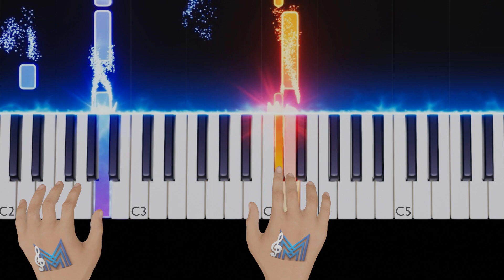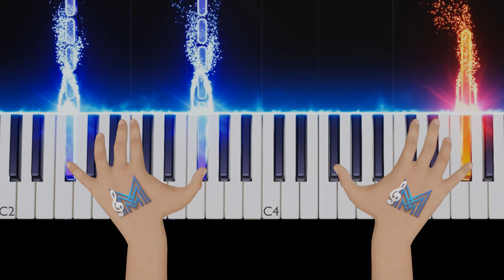Cars On The Road - Disney - Piano Tutorial (Slow)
Cars On The Road from Disney series "Cars On The Road" by Bobby Hamrick

Let us know what are you thinking about the video!